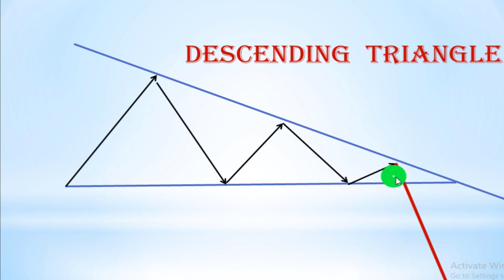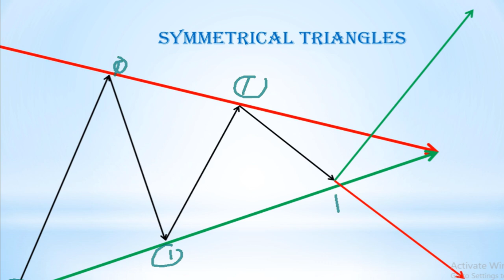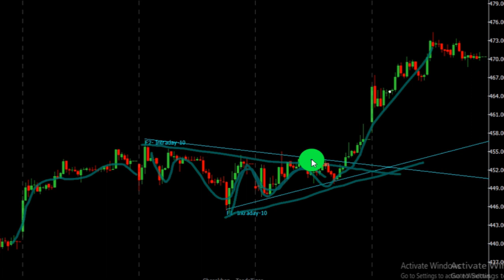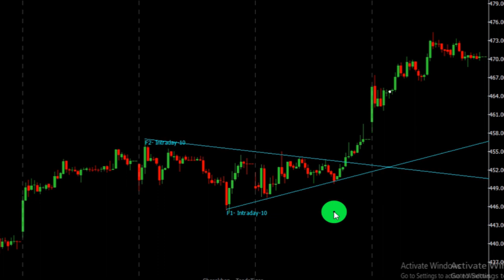SYMMETRICAL TRIANGLE କଣ? TRADING କିପାରି ବ୍ୟବହାର କରିବେ।। ଆପଣ ଜାଣିଛନ୍ତି କି?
ଯଦି ଆପଣ ଙ୍କ ର କିଛି doubt ଥିଲେ comment ରେ ଜଣାନ୍ତୁ definitely ମୁଁ ତାର answer ଦେବି ।